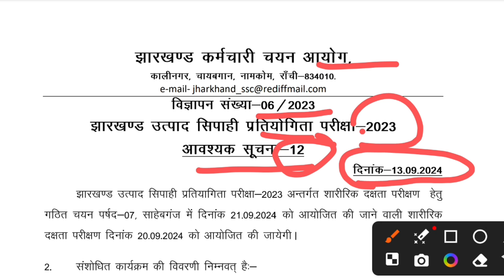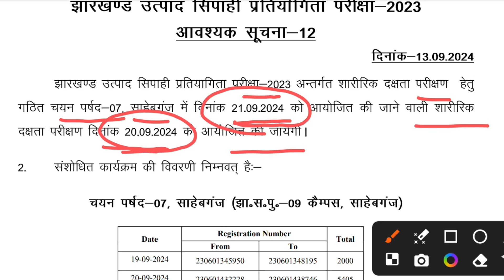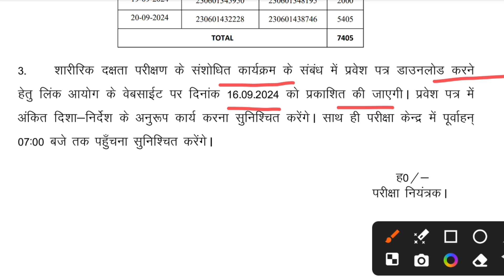jharkhand utpad sipahi running date change notice?sahibganj utpad sipahi running date change notice?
Hlw Dosto,

Important Hashtags:-